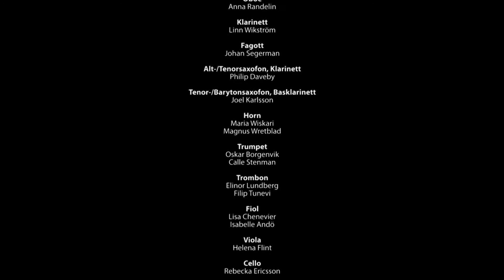10. For Forever - Nicklas Berglund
"For Forever" med Nicklas Berglund
ur ”Dear Evan Hansen” (2016) av Pasek/Paul

PRIDE@Boulevardteatern, Fredag 4 augusti 2017
Musikalkonsert till förmån för Regnbågsfonden

PRODUKTION:
Konstnärlig ledare – Adam Gardelin
Musikalisk ledare – Johan Mörk
Ljud & Ljus – Gustaf Terneborg
Fotografer – Per Brandels, Jimmy Wahlberg, Therese Brandels
Klippning – Per Brandels
Ljudbearbetning – Daniel Aldenmark
Produktionsassistenter – Viktoria Hård, Dennis Johansson